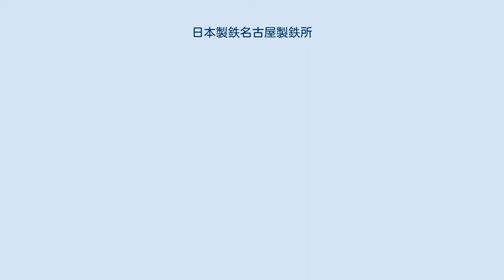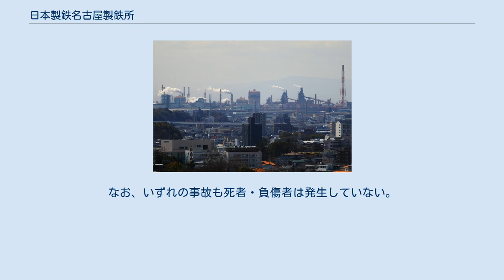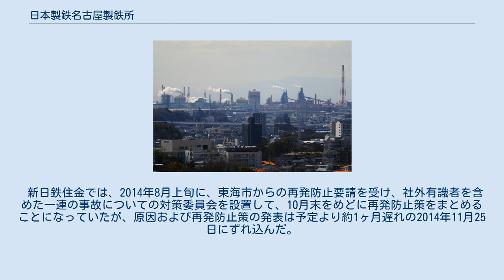日本製鉄名古屋製鉄所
日本製鉄名古屋製鉄所（にっぽんせいてつなごやせいてつじょ）は、愛知県東海市東海町5-3にある日本製鉄の製鉄所である。
 製鉄所遠景（名古屋市緑区の滝の水公園より、2019年（平成31年）3月） 名古屋港に面する愛知県東海市東海町5-3に所在する。
敷地面積は約623万m²（約189万坪、東京ドーム130個分）、従業員数は3,076人（2019年3月時点）。
高炉は2基あり、年間の粗鋼生産量は約600万トン（日本で第7位）。
 中部地方唯一の銑鋼一貫製鉄所であり、トヨタ自動車など工業の街・中部を支えている。
 2003年9月3日の爆発事故によって一時的に生産量が衰えた際には、自動車メーカーや機械類を製造する工場は生産ラインの一時停止や関西などからの緊急的な鉄鋼調達に追われた。
 名古屋製鉄所の構内から名古屋臨海鉄道の名古屋南貨物駅へ続く専用線が存在する。
この専用線は、コンテナによる製品の発送や、製鉄の副原料として使用される石灰石搬入のために使用されている。
 2010年1月、名古屋製鐵所から水質汚濁防止法で定められた基準（水素イオン濃度(pH)5〜9）を大幅に上回る高濃度のアルカリ水（pH 12.1〜12.3）が、名古屋港に漏出しているのが見つかった。
同製鐵所の敷地内には、護岸ブロック付近で埋め立て材としてスラグ（鉱滓）が使われていたが、これが雨水などと混合してアルカリ化し、岸壁に入っていた亀裂から漏出した模様である。
名古屋海上保安部は同年11月1日に、同製鐵所で水質検査などを担当していた男性社員ならびに新日鐵本社を同法違反容疑で書類送検した。
 2014年1月17日、所内の自家発電所で電気系統が不具合を起こし停電が発生、この停電の影響でコークス炉ガスを次工程に送るためのガス排送関連設備についても停止したため、コークス炉ガスを無害化するためにコークス炉上で燃焼（燃焼放散）させ、その際大量に発煙する事故が起きた。
さらに3日後、この事故の復旧過程で別の電気系統も過電流で不具合を起こし、同様にコークス炉ガスの燃焼放散を実施したため大量に発煙する事故が起きた。
なお、いずれの事故も死者・負傷者は発生していない。
 2014年7月27日、4回目の停電が起き、再度黒煙が噴出。
 2014年9月3日に製鉄所内の第1コークス炉で、黒煙が上がり、いったん収まった後に爆発が発生し、15人が重軽傷を負う事故となった。
 2014年9月4日、愛知県警が業務上過失傷害容疑で実況見分を行った。
同日、愛知労働局や愛知県防災局と環境部、総務省消防庁、東海市消防本部なども合同で立ち入り調査を行った。
 新日鉄住金では、2014年8月上旬に、東海市からの再発防止要請を受け、社外有識者を含めた一連の事故についての対策委員会を設置して、10月末をめどに再発防止策をまとめることになっていたが、原因および再発防止策の発表は予定より約1ヶ月遅れの2014年11月25日にずれ込んだ。